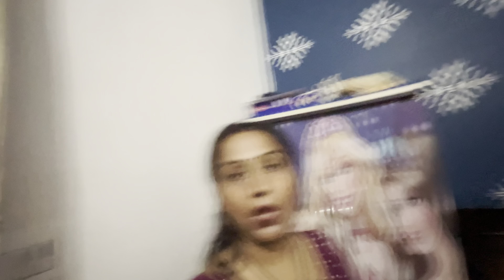bachhe ko police ban ne ka shok hai🫡